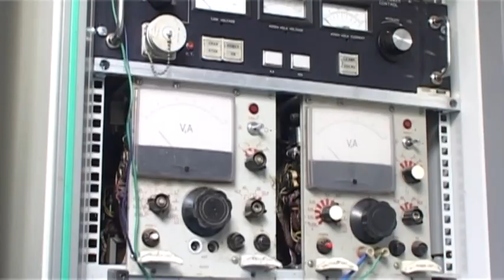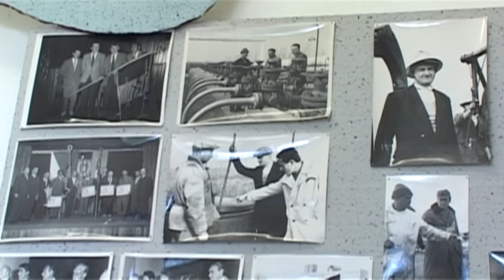TV Slovácko: Hodonín 21.5.2013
Milana Grauová se stala starostkou Hodonína / Muzeum naftového dobývání předvádí techniku / Městští policisté uspořádali fotbalový turnaj